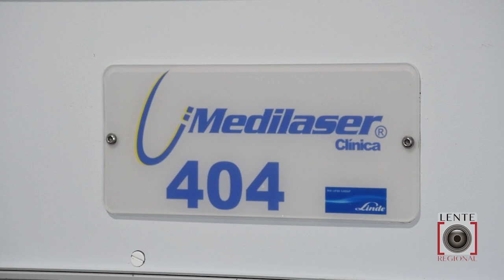MÉDICO SANTIAGO CAMPBELL LIDERÓ CASO DE DIAGNÓSTICO EXITOSO A PACIENTE CON ENFERMEDAD RARA.